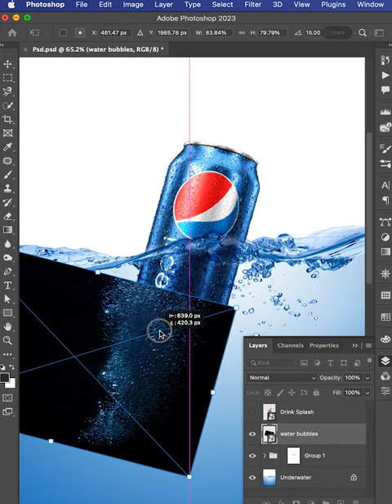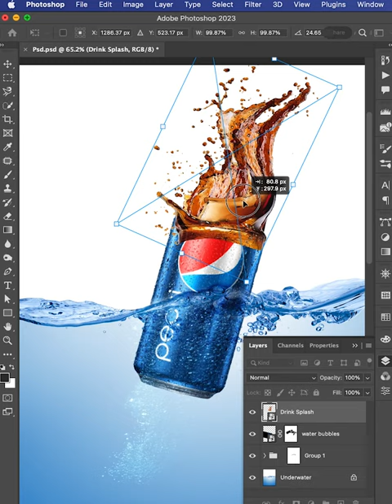Cane Splash Photo Manipulation in Photoshop 2023 l Photoshop Manipulation